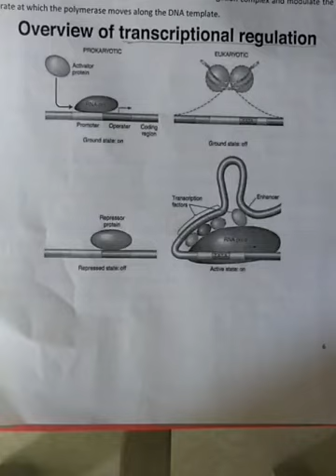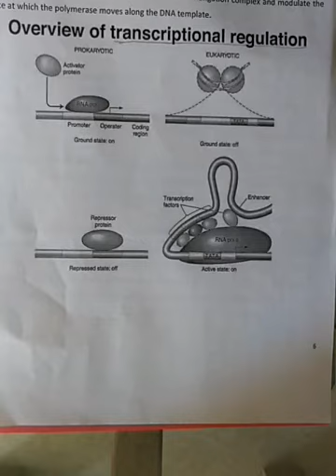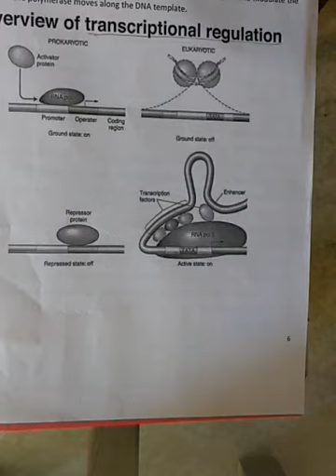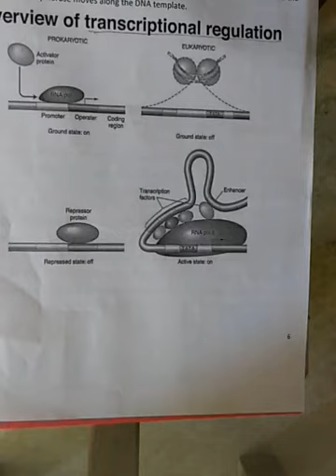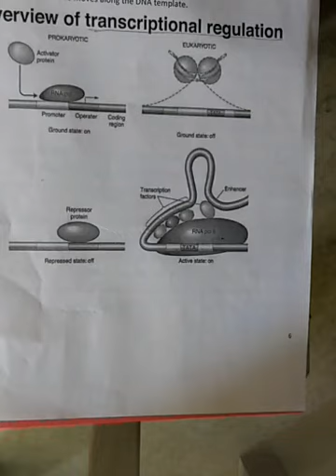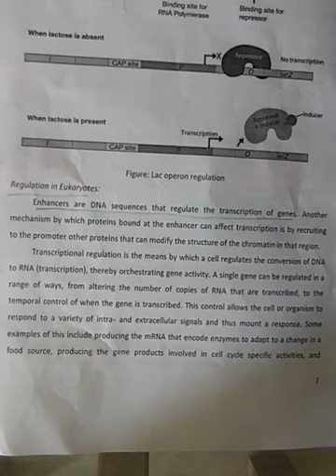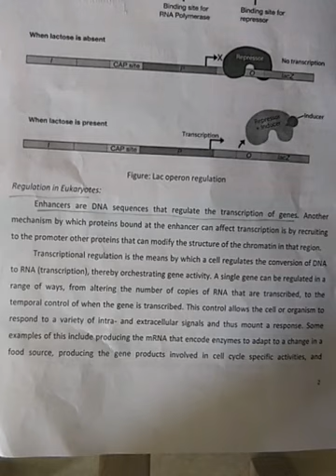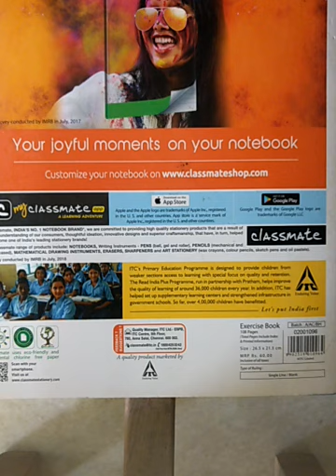Transcriptional regulation by Dr.RAJESH KUMAR